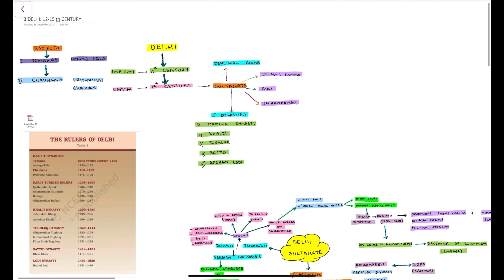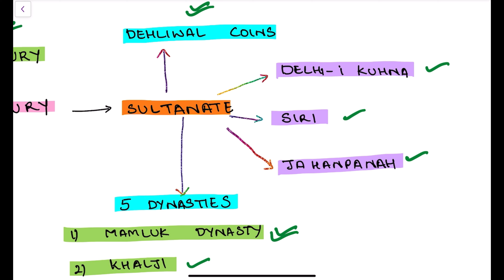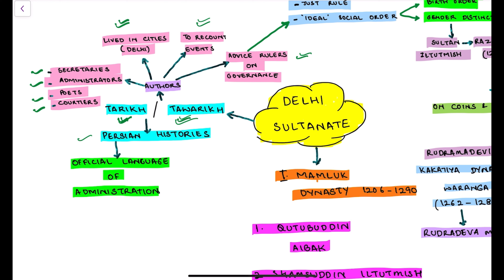NCERT CLASS 7 SOCIAL METHODOLOGY HISTORY CHAPTER 3. DELHI: 12-15 th CENTURY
Title: "Exploring the Flourishing Capitals: Delhi in the 12th-15th Century | NCERT Class 7 History"
Description:
Step back in time to the vibrant era of the 12th to 15th century Delhi, as we delve into the pages of NCERT Class 7 History, "Our Pasts 2." In this insightful video, we journey through the bustling streets and grand monuments of medieval Delhi, uncovering the rich tapestry of its socio-political landscape.

Designed to aid aspirants of APTET, CTET, APDSC, TSTET, and TS DSC examinations, this video provides a comprehensive overview of the chapter, highlighting key concepts, historical events, and significant personalities. Whether you're a student preparing for competitive exams or a history enthusiast eager to unravel the mysteries of Delhi's past, this video offers valuable insights to enrich your understanding of medieval Indian history.
Join us on this enlightening journey through the annals of time, as we uncover the legacy of Delhi in the 12th to 15th century, leaving you equipped with knowledge and inspiration for your academic pursuits.@blueprintstudychannel7689